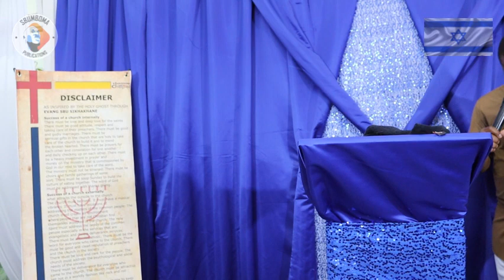THE CROSS IS SUFFICIENT #3 Part 2 | Evang S. Sikhakhane